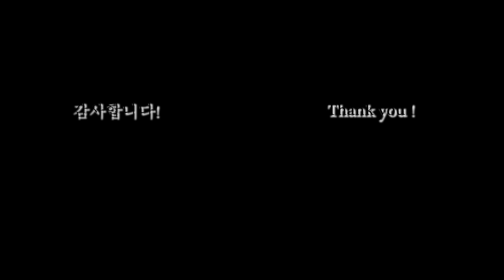Miley Cyrus - Flowers + SUNMI 선미 - Heart Burn 열이 올라요 mashup │ acoustic cover 어쿠스틱 커버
My two favorite songs from the two artistst @sunmi_official @MileyCyrus
Hope you enjoy the mashup!